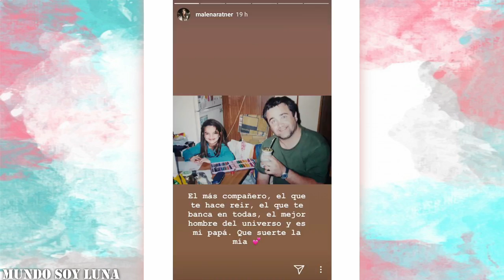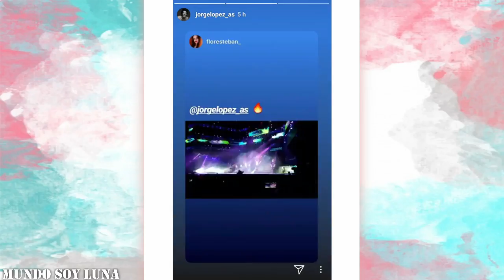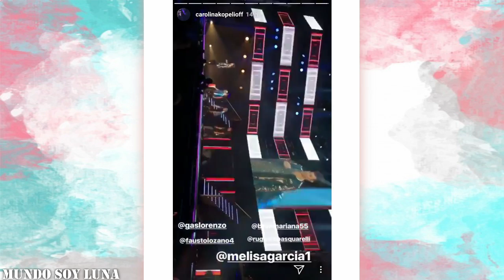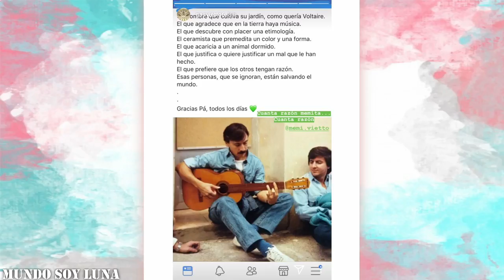Buenos Aires - 17.06.2018 / Soy Luna en vivo